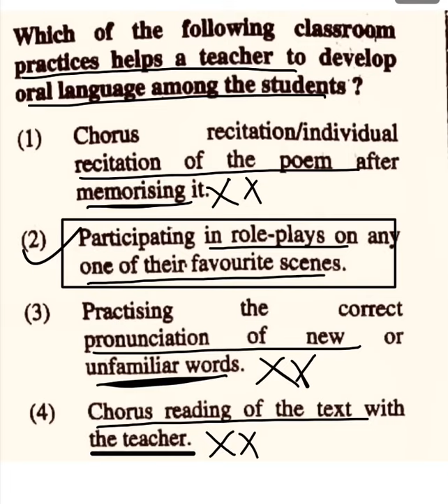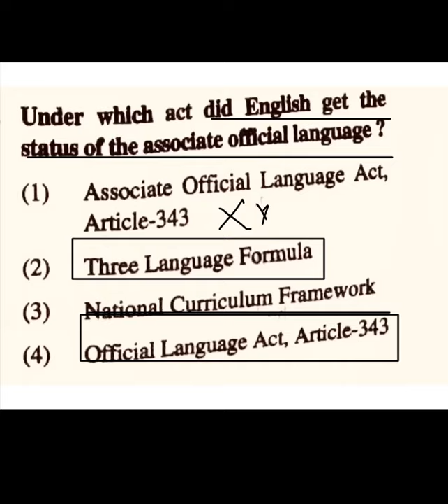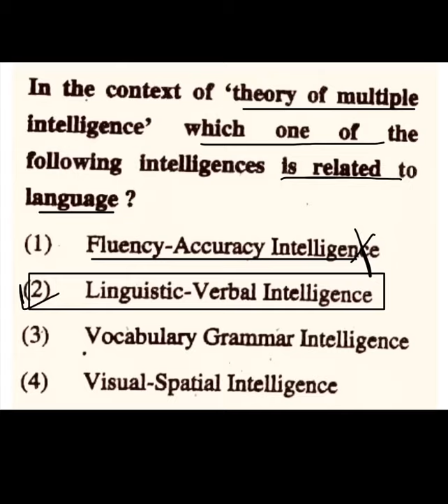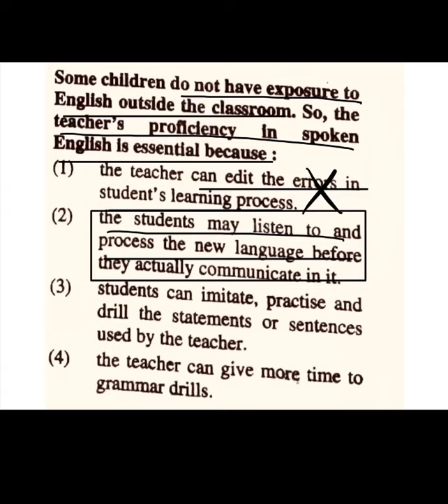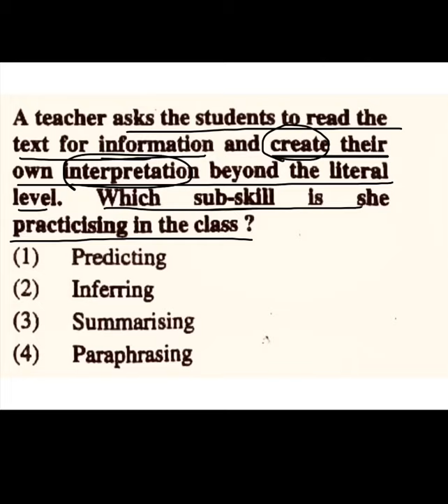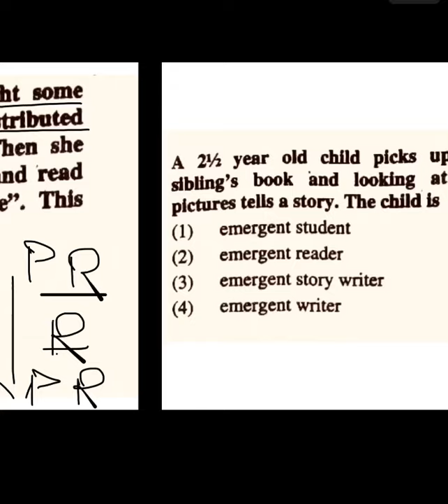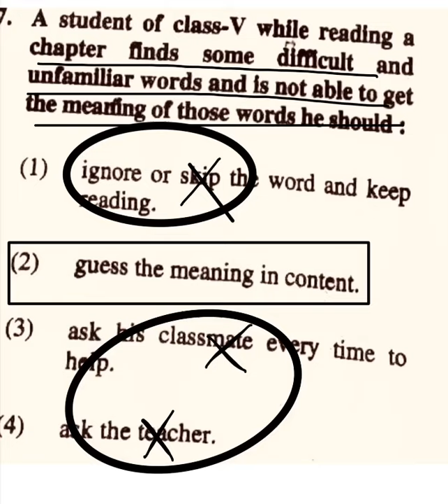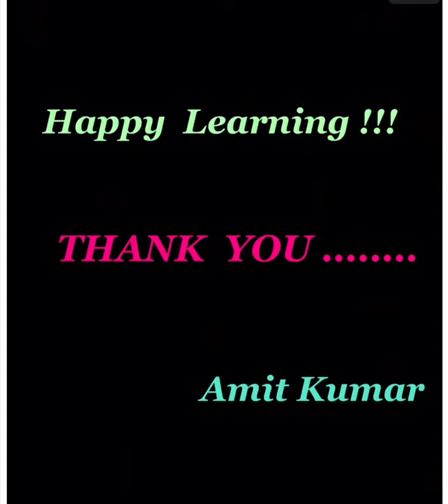English Pedagogy - Important Questions MCQs Part 1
English Pedagogy
Important Questions
MCQs